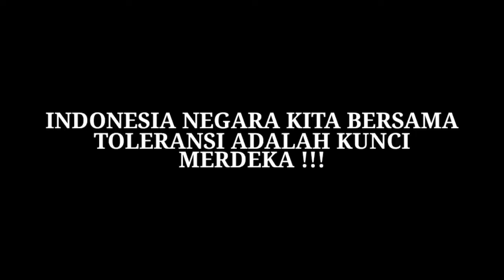PENTINGNYA KEBHINEKAAN !!! FILM PENDEK PENDIDIKAN !!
Bhineka Tunggal Ika adalah semboyan bangsa Indonesia yang harus diterapkan dalam kehidupan bermasyarakat karena sangat bermanfaat bagi bangsa Indonesia sendiri.